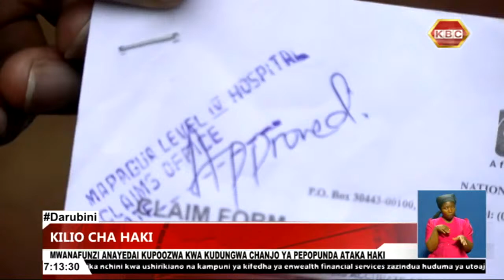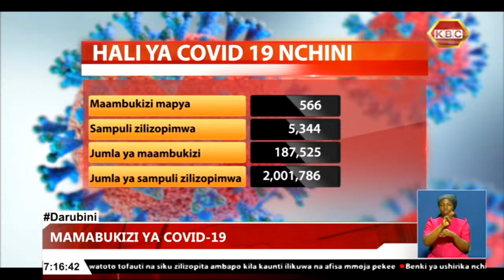LIVE: Darubini na Beatrice Gatonye na Ahmed Juma || 8th July 2021